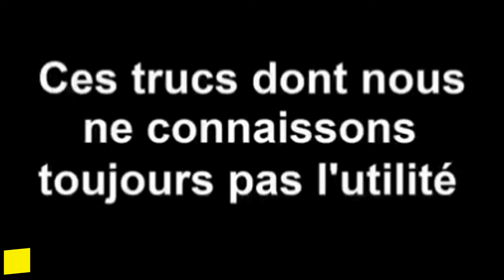Bôh quoi ?!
Aurais-je ENCORE dit une connerie ? 😋 /